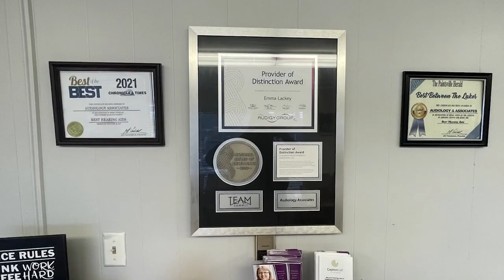Hills Afire Night Ride Sets Off on August 24, 2024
The Johnson County Trail Town Committee will be hosting their Hills Afire Night Ride on August 24, 2024.